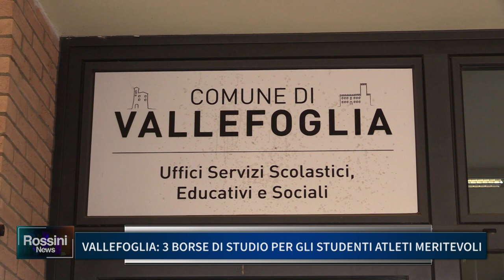A VALLEFOGLIA 3 BORSE DI STUDIO PER GLI STUDENTI ATLETI MERITEVOLI